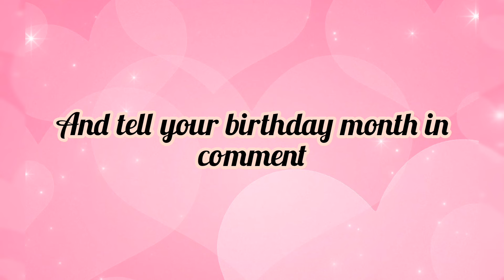Choose your birthday month🎂 and see👀 your beautiful🥰 Top👚 Birthday month🎂 challenge game🎮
Cute smile In this channel we upload different types of shorts and videos.💗
This video is for chose your birthday month game lover😍
When you come to my channel and go to playlist you can find your favourite video. On which topic your video is based on you can easily find the video by  clicking its playlist.
And you will get the all my videos related on that topic.
Chose your birthday month, According to your birthday month, Your birthday month, Birthday month.